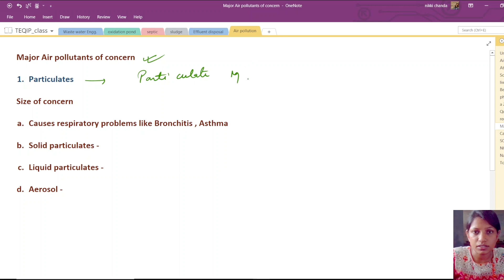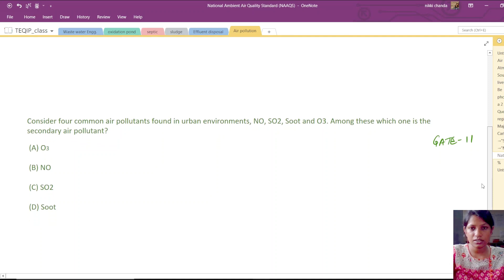Lec - 49 | CE | Environmental Engg. by Nikki Chanda Ma'am | Air Pollution Part II | LetsCrackTheGATE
Topic : AIR POLLUTION PART II

LetsCrackTheGATE is India's First 100% Free Complete Gate Course.